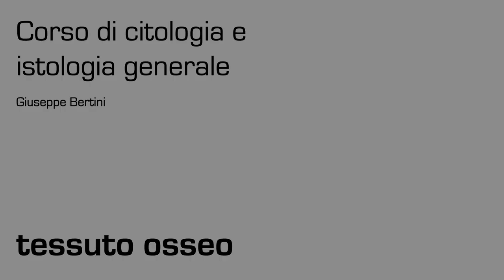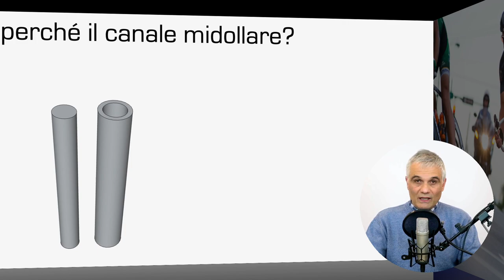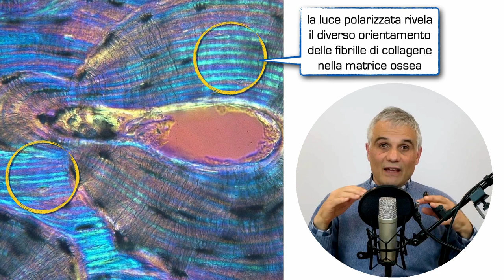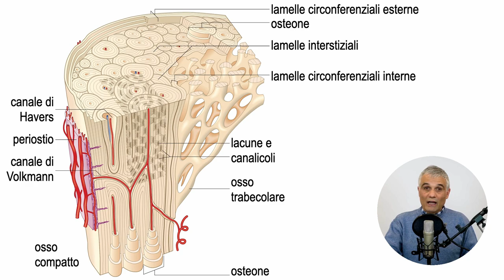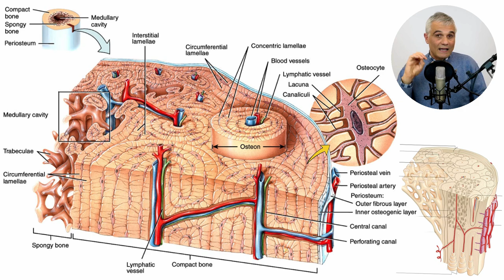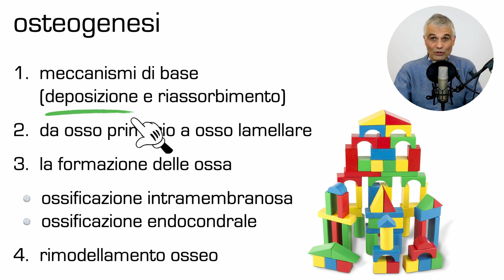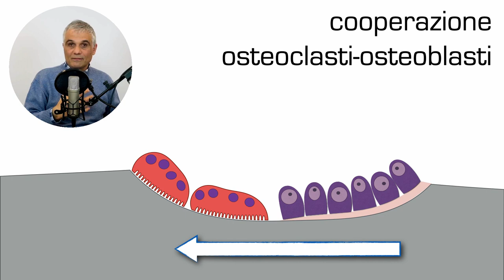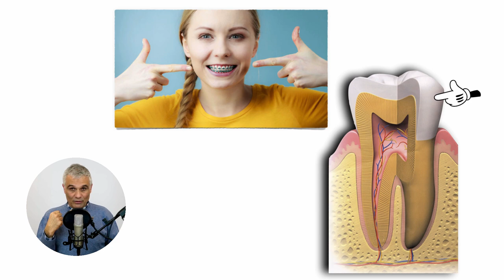Tessuto osseo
Istologia dell'osso maturo (lamellare ) e cenni di osteogenesi

00:00 Introduzione
01:08 Cenni di anatomia delle ossa
02:32 Osso compatto, osso trabecolare, midollo osseo
07:24 Perché la diafisi è cava?
09:00 Origine del tessuto osseo
09:54 Composizione della matrice ossea
12:41 Introduzione all'istologia dell'osso maturo
14:37 Il concetto di lamella ossea
17:19 Organizzazione dell'osso lamellare
18:43 Osteoni, canali di Havers
21:25 Lamelle interstiziali e circonferenziali
22:42 Canali di Volkmann, canali perforanti
24:09 Osteoni nell'osso trabecolare?
25:03 Riassunto organizzazione
26:16 Osteociti, lacune, canalicoli
29:33 La "rete" di osteociti
33:23 Intro osteogenesi
34:02 Deposizione di osso: osteoblasti e preosteoblasti
39:38 La storia naturale degli osteoblasti
43:45 Distruzione di osso: gli osteoclasti
47:04 Il meccanismo del riassorbimento di osso
50:43 La cooperazione tra osteoblasto e osteoclasto
51:30 Dall'osso primario all'osso lamellare
53:22 La formazione delle ossa
54:33 Ossificazione intramembranosa
55:39 Ossificazione endocondrale
59:03 Rimodellamento dell'osso